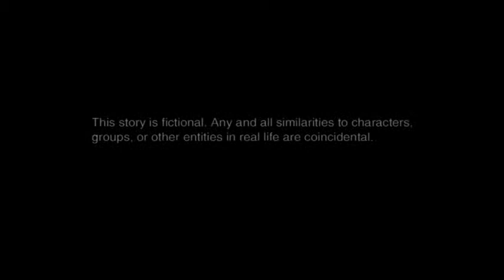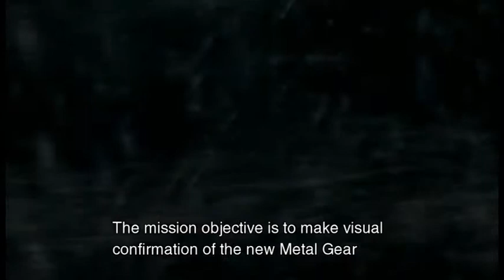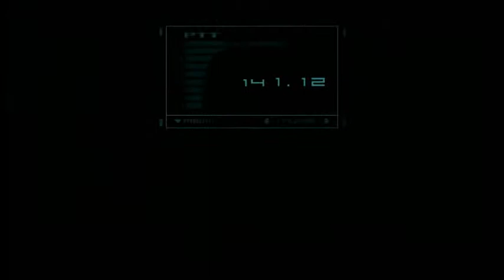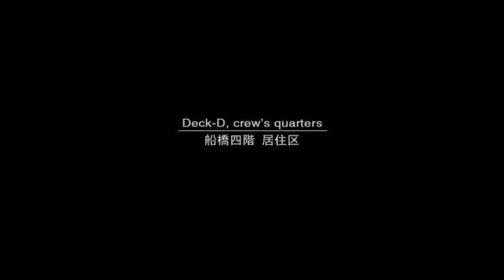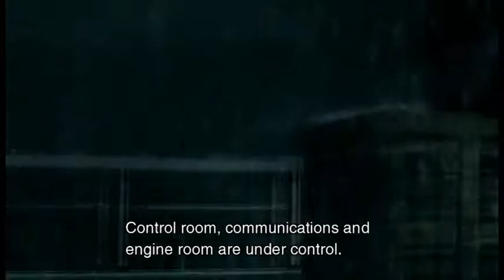I Love My Women ALL NATURAL!! - Metal Gear - #1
This new series is being headed by Hatori Gonzo so sit back and relax and above all enjoy the sexiest of all women!